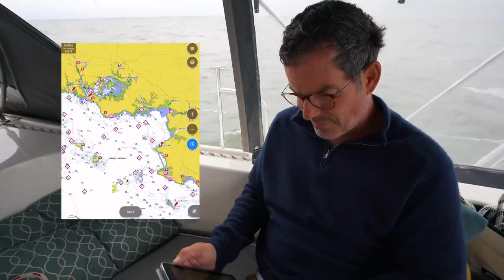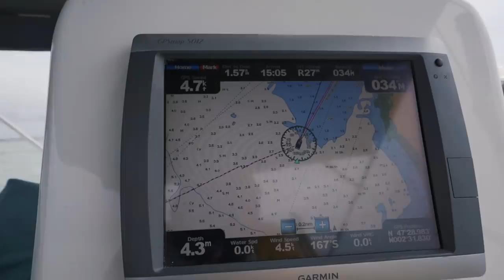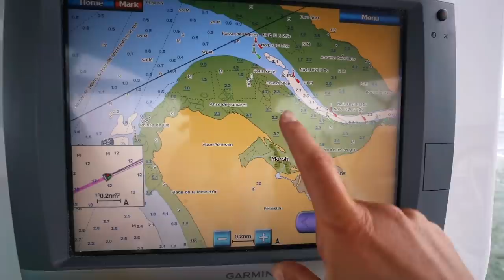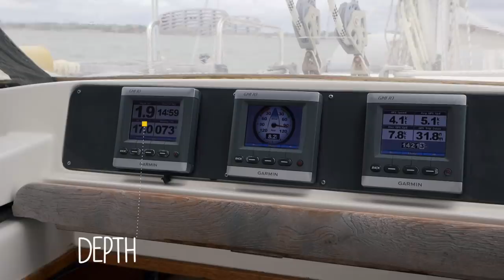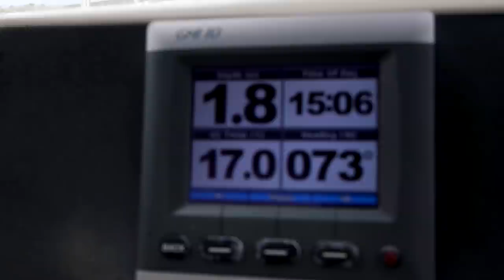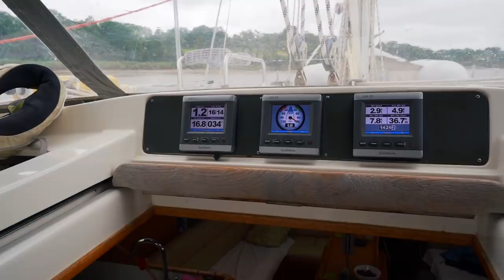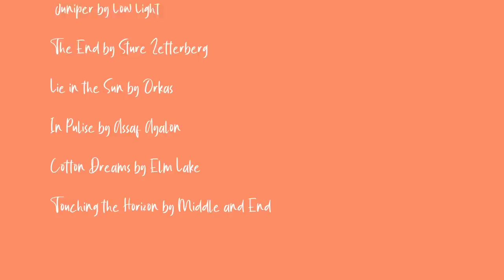A Change of Plans | Sailing Ruby Rose Ep 130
This week on Sailing Ruby Rose we drop our lines and head back to the French mainland, only to be caught out by the challenging tides in this part of the world. We're forced to change our plans not only once but twice as we learned (for the billionth time...) that the tides aren't to be underestimated in this beautiful cruising ground.

00:00 Planning our passage
03:05 A change of plan
08:21 Our tidal calculations
12:55 Heading into very shallow waters
18:00 Our first lock experience this year!

MUSIC